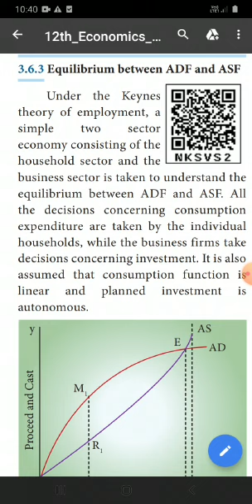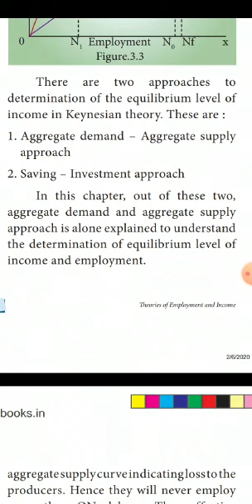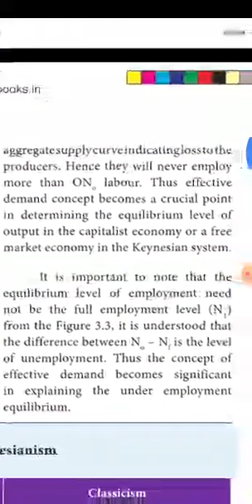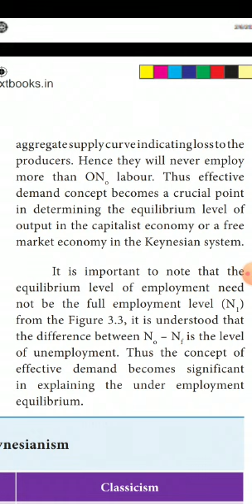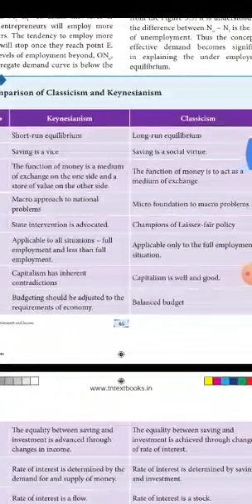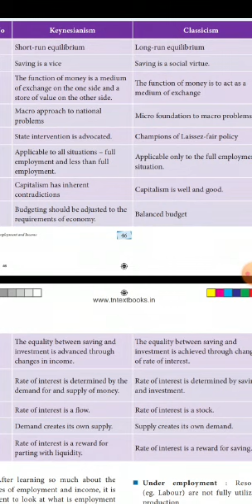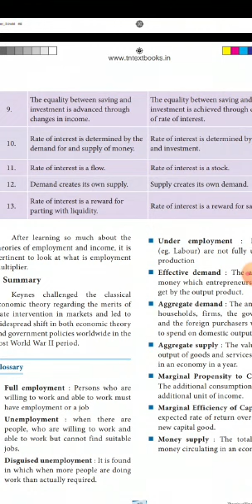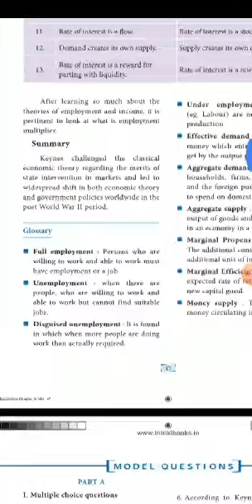12th Economics 3rd chapter topic (Equilibrium between ADF and ASF)...